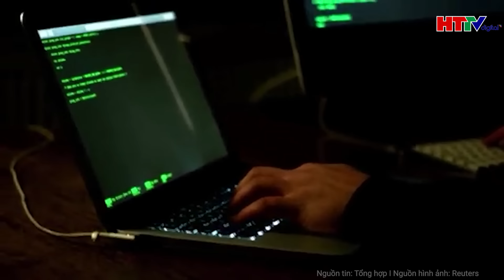Thế giới cập nhật: Chiến dịch tranh cử của ông Trump bị hacker tấn công | Hà Tĩnh TV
Hà Tĩnh TV | Thế giới cập nhật: Chiến dịch tranh cử của ông Trump bị hacker tấn công
Người phát ngôn Steven Cheung cho biết, vụ tấn công mạng xảy ra ngay sau khi Politico đưa tin nhận được email từ tài khoản ẩn danh chứa tài liệu nội bộ.